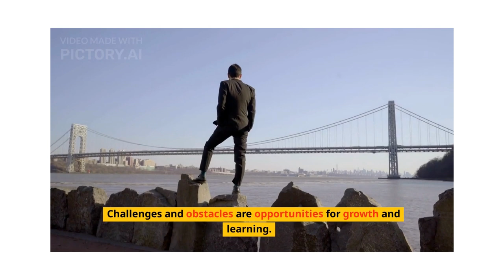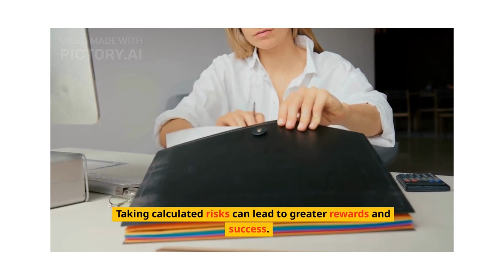Don't watch this video if u don't believe in facts![🤔 Unveiling 10 Shocking Truths of 2024! 😮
🤔 Unveiling 10 Shocking Truths of 2024! 😮 EyeOpener 2024Revelations 🌐
Inspire yourself with the Top 10 Motivational Facts of 2024! These timeless truths continue to resonate in 2024, offering insights and encouragement for success and personal growth. From resilience to innovation, discover the power of motivation in shaping your destiny.